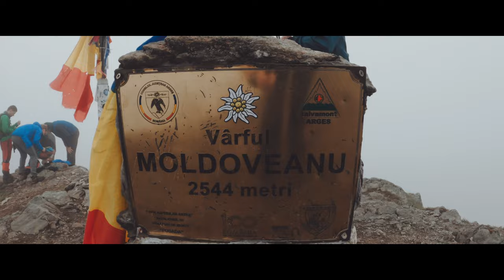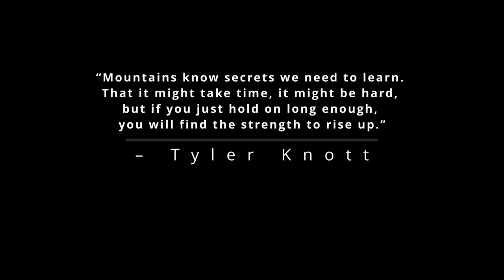Moldoveanu - Highest peak in Romania | FILM | Stâna lui Burnei - Moldoveanu - Lacul Galbena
The highest peak and one of the most beautiful trails in Romania, are in Southern Carpathians, in the Făgăraș Mountains, which are named by Emmanuel de Martonne in 1907 "The Transylvanian Alps".

Circuit Trail: Stâna lui Burnei (Burnei hut) - Valea Rea - Vf. Viștea Mare (2527m peak) – Vf. Moldoveanu (2544m peak) – Vf. Roșu (2440m) – Vf. Galbena (2419m) – Lake Galbena – Stâna lui Burnei

Elevation: +1300/-1300m
Length: 12-13 km
Duration: 7-11 hrs
Overall difficulty: medium-hard

Trailmarks & difficulty:
Red Triangle (up towards Vf. Viștea Mare) - medium
Red Point (Vf. Viștea Mare - Vf. Moldoveanu) - hard
Red Cross (Vf. Moldoveanu - down near Lacul Galbena) - easy
Blue Cross (down near Lacul Galbena - Stâna lui Burnei) - medium

Notes:
1) Some marks may overlap with others.
2) Accommodation can be found in Nucșoara.
3) The road from Nucșoara to the trail's start&end point is a 40-km unpaved road with poor mobile network coverage. SUV not needed but recommended. Alternative transport may be arranged with locals in Nucșoara.
4) Free parking on the road close to Stâna lui Burnei.
5) Plenty of cars and people during summer weekends.

2. SYBS - Subtle Betrayal